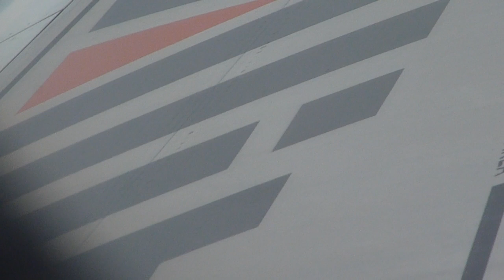MAD - LIN - Alitalia Airbus A319 Departure - HD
Madrid - Linate